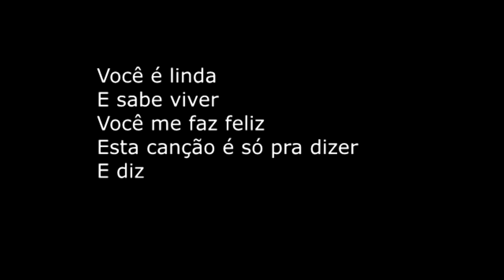RESUMO DO LIVRO - SENHORA - JOSÉ DE ALENCAR